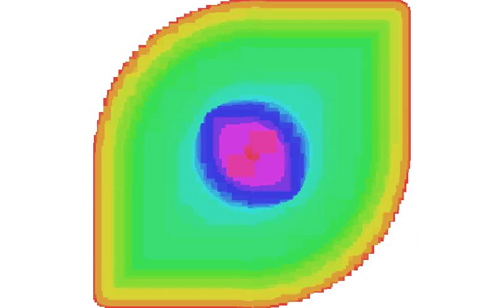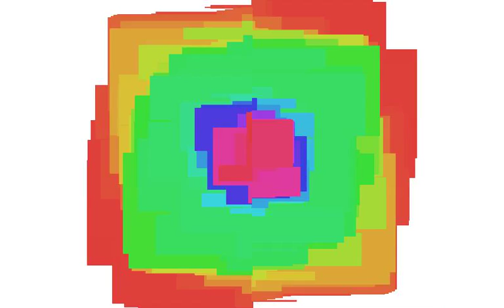Fibonacci Polar Excursion II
Despite looking quite a bit different, this is really a repeat of Fibonacci Polar Excursion with the straight lines being curved and fitted together. Also a bug in the previous code allowed a large portion of the walk to be ignored.